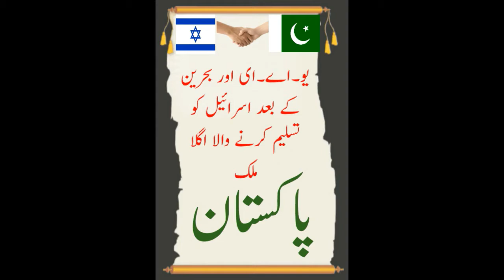Pakistan Could be Next to Normalize ties with Israel - Ar knowledge